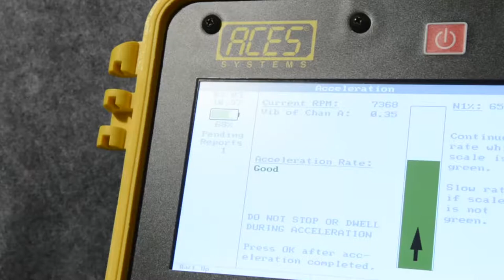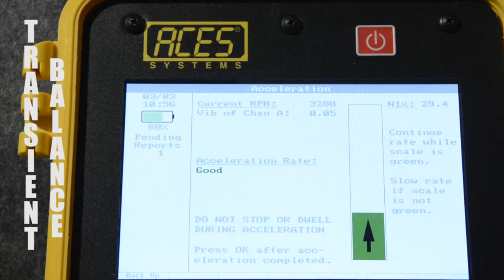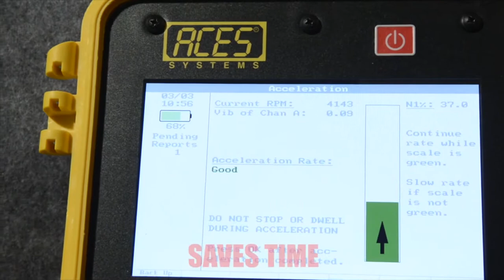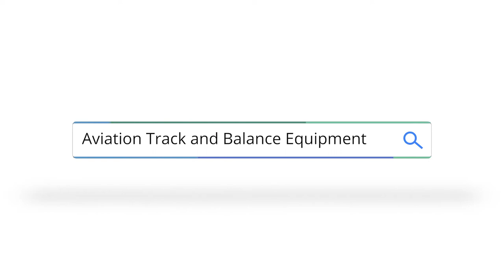ACES Stinger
ACES Systems: Simple Solutions to Complex Aviation Vibration Problems